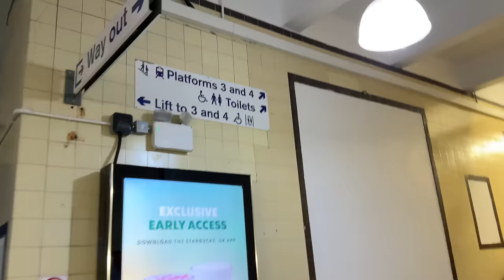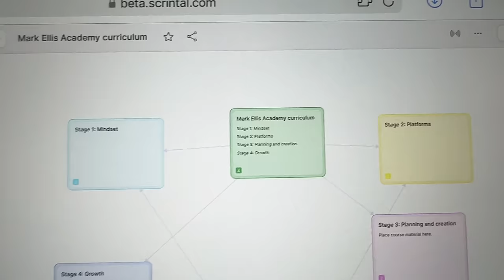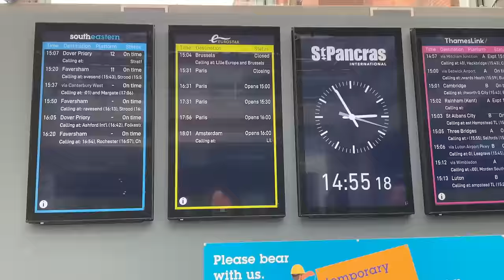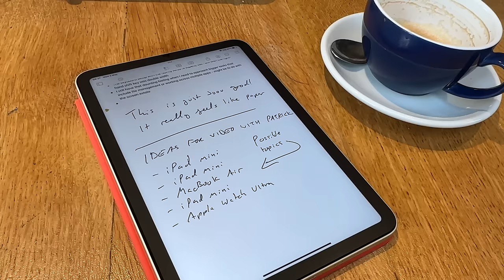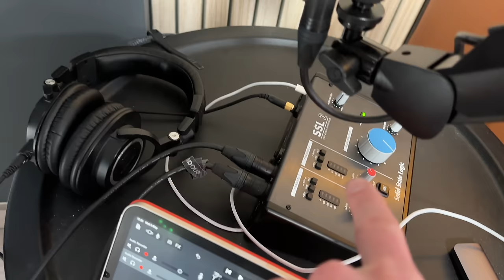iPad mini 6 abroad: travelling WITHOUT a MacBook!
Can I survive an entire trip to Brussels with just the iPad mini 6 as my main computing device? In this slightly unusual iPad mini long-term review, I put it to task with blogging, admin, vlogging, and even podcast recording!

➡️  iPad mini 6
➡️  NuPhy keyboard
➡️  NuPhy Folio
➡️  Harber London bag
➡️  UGREEN hub
➡️  Power bank
➡️  SSL2 audio interface
➡️  Sony ZV-1 camera
➡️  AirPods Pro 2
➡️  USB charger
➡️  Ultra long USB-C cable

JOIN THE MARK ELLIS ACADEMY
🎓 I'm sharing ALL of my secrets for becoming a successful content creator.

➡️ Sanebox (grab a $25 credit!)

HIRE ME!

CHAPTERS
00:00 - Intro
00:31 - My gear
02:15 - heading to Brussels
05:59 - The podcast
08:19 - Thoughts on the iPad mini